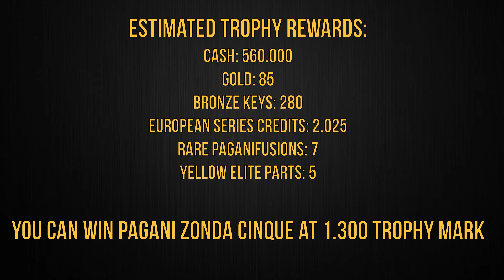CSR 2 | Upcoming Province of Speed Showdown | Expected Cars & Prize Info | Win Pagani Zonda Cinque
CSR 2 | Upcoming Province of Speed Showdown | Expected Eligible Cars & Prize Info | Win Pagani Zonda Cinque

I used following calculation to get the dyno beating potential of the listed Cars:
World Record Time - Dyno Time = Difference

Maserati GranTurismo MC Stradale (Gold): 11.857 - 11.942 = -0.085
Maserati GranTurismo MC Stradale (Purple): 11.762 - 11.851 = -0.089
Koenigsegg Gemera (Gold): 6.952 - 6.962 = -0.010
Koenigsegg Gemera "Launch Edition" (Purple): 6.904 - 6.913 = -0.009
Apollo Intensa Emozione Purple Version: 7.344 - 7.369 = -0.025
Apollo Intensa Emozione Black Version: 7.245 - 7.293 = -0.048
Italdesign Zerouno Duerta: no infos available
Pagani Zonda HP Barchetta: 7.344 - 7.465 = -0.121
Pagani Zonda Cinque: 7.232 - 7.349 = -0.117
KTM X-BOW GTX: 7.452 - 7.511 = -0.059
Lamborghini SC20: 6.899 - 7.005 = -0.106